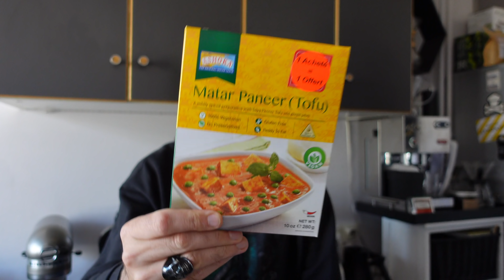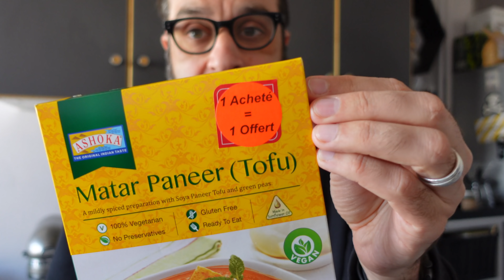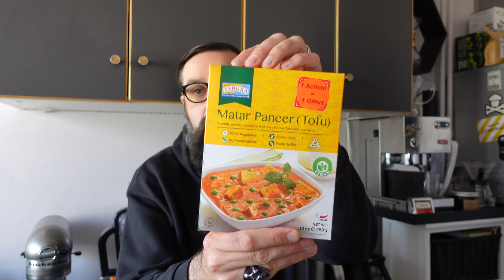Journal d'un Vegan - Semaine 17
Plus on avance dans le temps, plus on semble se rapprocher d'un retour à la normale (ou presque). Mais en attendant la grande libération, voici ma semaine en direct de chez moi.

Intro : 00:00
Lundi : 00:14
Mardi : 03:00
Mercredi : 06:42
Jeudi : 13:34
Vendredi : 16:52
Samedi : 19:36
Dimanche : 22:21
Conclusion : 26:19

Voici des liens vers différentes références dont je parle...
🛒 Velan
🎶 Musique crée par Alex Sindrome

VegetalSquare.fr :
-5% sur votre commande sur le site avec le code : KARDINAL

Lesnouveauxfermiers.com :
-10% sur votre première commande sur le site avec le code : KARDINALFERMIER

vgtl.co
 -10% sur la boutique en ligne avec le code : Kardinal